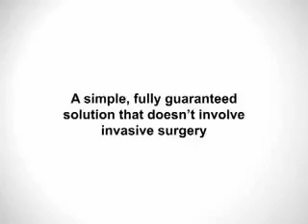Hair Transplant The Ailesbury Hair Implant Method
Dr. Patrick Treacy
Medical Director
Ailesbury Clinics Ltd.
Suite 6 Merrion Court
Ailesbury Road
Dublin 4 IRELAND